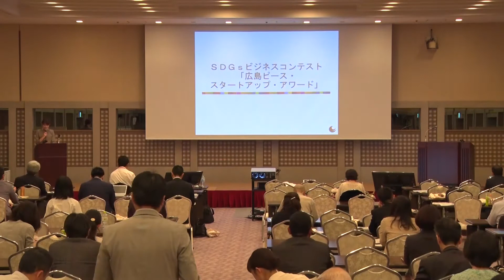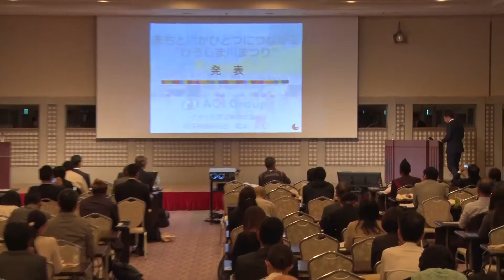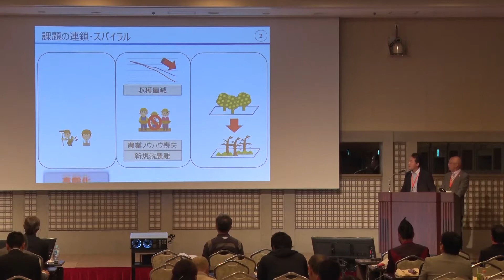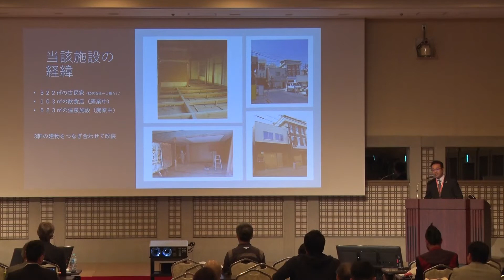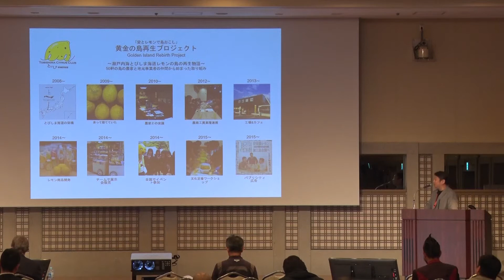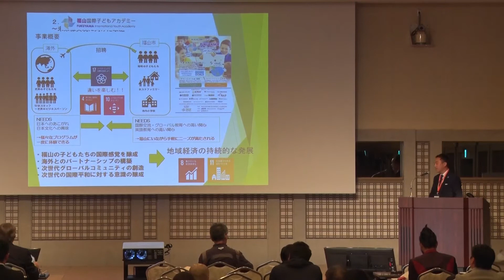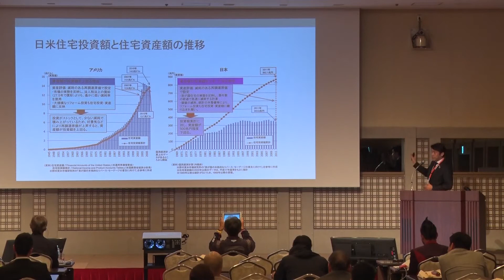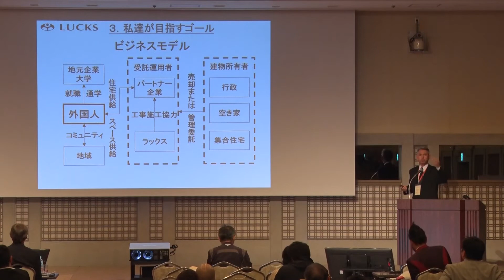2019国際平和のための世界経済人会議 SDGs Business Contest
広島ピース・スタートアップ・アワード
Hiroshima Peace Startup Award